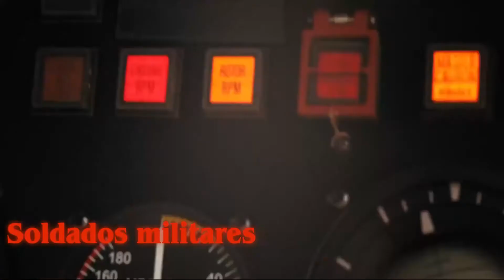Todas las muertes de Stranger Things temporada 3 y 4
Canción: Arthur Vyncke - Breaking The Siege
Música épica de batalla
Sin copyright
Música épica de batalla sin copyright
La mejor música sin copyright